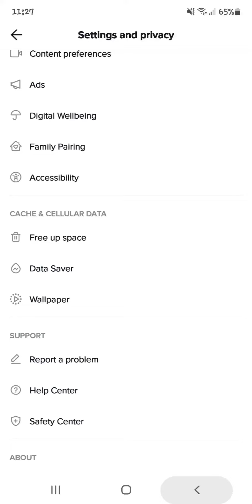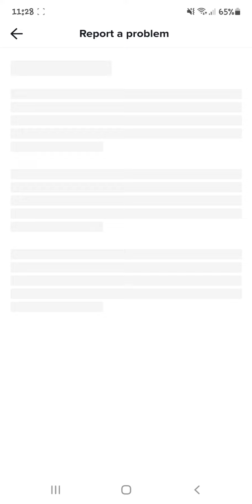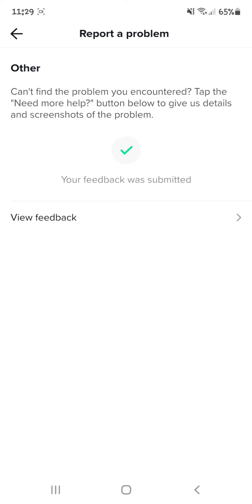How to remove account warning on tiktok profile || 100 percente remove account warning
Letters for tiktok
Dear sir  a warning is comimg to my account i am sorry for mistake i dont understand tiktok rules please review my account Thank you
How to remove account warning
Tiktok account warning
Account warning
Account problem
Tiktok problem
Tiktok viral videos
Tiktok Account warning
how to fix account warning on tiktok
tiktok account warning problem
how to set a tiktok account warning
How to Remove Warning on TikTok
tiktok community guidelines violation problem solve 2022
how to remove Tiktok warning
how to remove tiktok video strike
tiktok community guidelines
Why does TikTok ban accounts for no reason?
How to solve TikTok account warning problem
TikTok account warning problem solved
tiktoks
tik toks
tik tok video